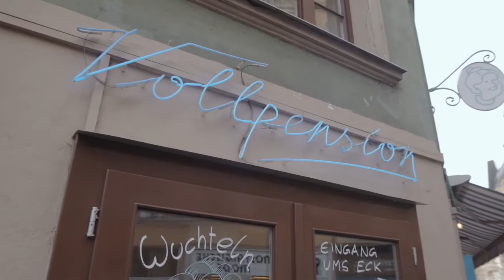Julia Krenmayr und Moriz Piffl-Percevic, Vollpension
Julia Krenmayr und Moriz Piffl-Percevic gehören mit Hannah Lux zu den Gründer*innen der Vollpension Im Gespräch mit ihnen erzählten sie uns, wie sie in Zeiten von Corona die Online-Backs-Shows kreierten, wie die Back Omas und Back Opas mit der neuen Technik umgehen und was es mit ihrer neuen Initiative „Bake against Poverty“ auf sich hat.

Viele weitere Mutmacher*innen aus Österreich haben wir auf unserer Website gesammelt